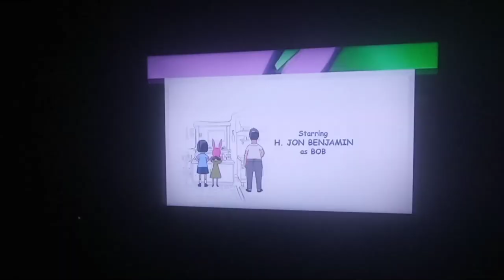Uenr Said Don't Comiers